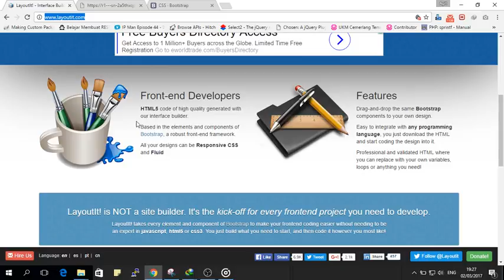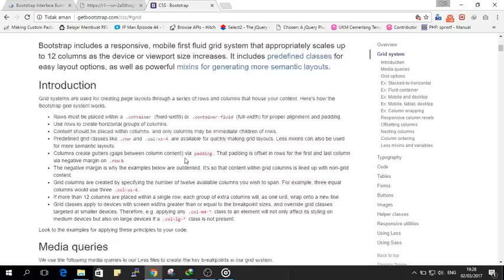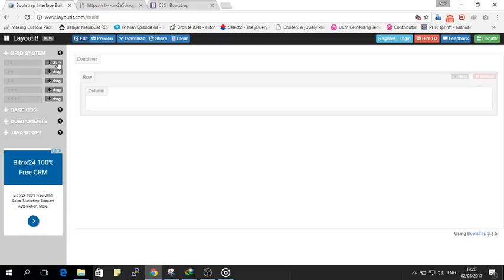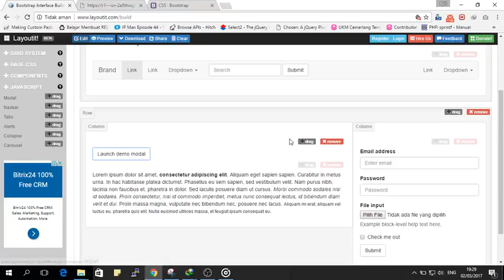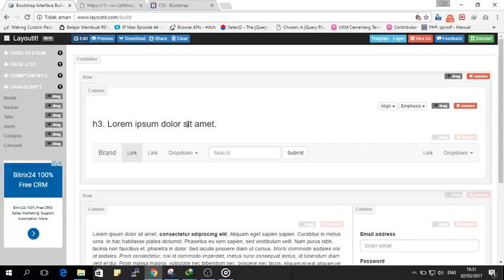5 Minute Bootstrap drag and drop With Layoutit.com !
How to create bootstrap page with easy way , using drag and drop with layoutit.com